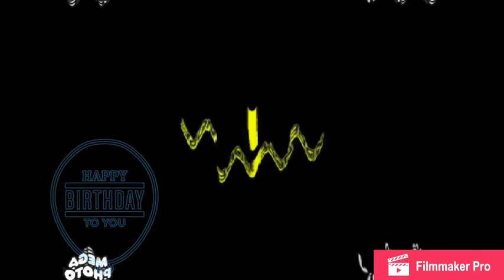NOPE Effects Round 1 vs Everyone